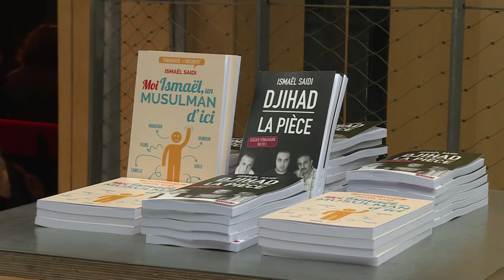Sur les planches belges, "Djihad", l'itinéraire de 3 radicalisés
"On a été manipulés, mon frère", confesse Reda dans les dernières minutes terrifiantes de "Djihad", tragi-comédie sur le périple en Syrie de trois jeunes Bruxellois musulmans, d'une actualité brûlante et qui connaît un succès inespéré depuis un an en Belgique. Durée: 00:59